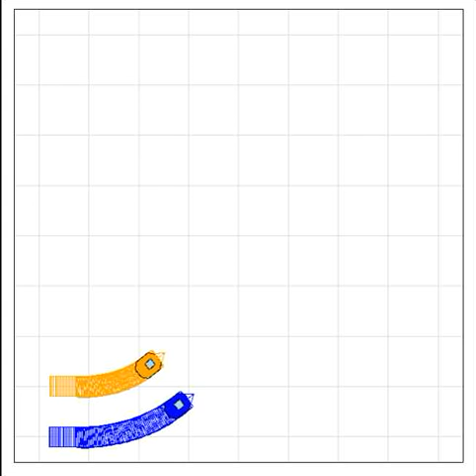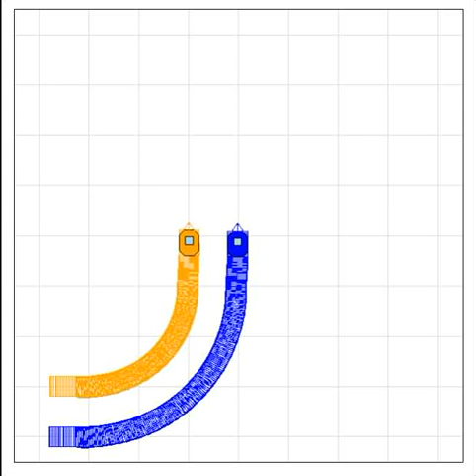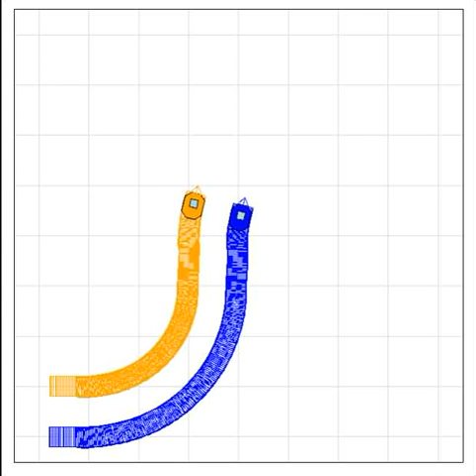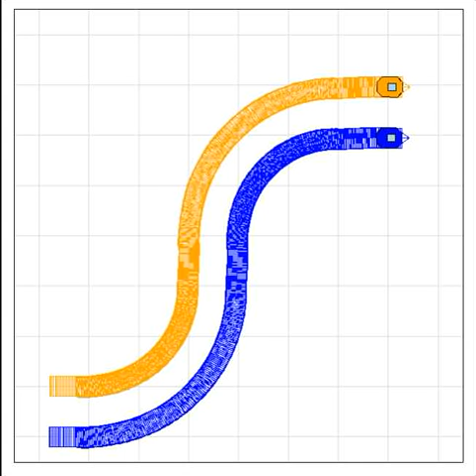Two robots carrying an object over their heads cooperatively in parallel formation - MobileSim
Citation:
Yufka, A.; Ozkan, M.; Parlaktuna, O., "Çoklu Gezgin Robotlarla Formasyon Tabanlı Nesne Taşıma", Otomatik Kontrol Ulusal Toplantısı (TOK'10), pp. 520-525, 21-23 Eylül 2010, Gebze, Kocaeli.
or
Alpaslan Yufka, Metin Ozkan, "Formation-Based Control Scheme for Cooperative Transportation by Multiple Mobile Robots", International Journal of Advanced Robotic Systems, 2015.(ACCEPTED)

Translated Paper Title:
Formation-Based Object Transportation by Multiple Autonomous Non-holonomic Mobile Robots

Movie Info:
Two robots carrying an object over their heads cooperatively in parallel formation  - MobileSim Simulation

Authors:
Alpaslan Yufka, Metin Özkan, and Osman Parlaktuna
Department of Electrical and Electronics Engineering, Eskişehir Osmangazi University, Turkey

Abstract in Turkish:
Bu çalışmada, holonomik olmayan bir grup otonom robotun bir nesneyi işbirlikli olarak taşıyabilmesi için hareket planlama ve kontrol yaklaşımı önerilmektedir. İşbirlikli taşıma sistemi için sanal lider-takipçi formasyon kontrolü yöntemi kullanılmaktadır. Taşınacak nesne, taşıma sisteminde sanal lider robot ve nesneyi taşıyan robotlarda takipçi robotlar olarak kabul edilmektedir. Kinematik kısıtlar göz önünde bulundurularak sanal robotun izleyeceği yörünge planlanlanmakta ve nesnenin ağırlık merkezine yerleştirilen koordinat sisteminin merkezinin yörüngeyi takip etmesi sağlanmaktadır. Her bir taşıyıcı robotun yörüngesi formasyon yapısını koruyacak şekilde planlanmakta ve her robotun kendi yörüngesini izlemeleri sağlanmaktadır. Takipçi robotların hareketlerini eşzamanlaştırmak üzere bir iletim altyapısı kullanılmaktadır. Ayrıca, yaratılan yörüngelerin izlenmesinde asimptotik kararlı yörünge izleme denetleyicisi kullanılmaktadır. Önerilen yöntem, Pioneer P3-DX gezgin robotlar kullanarak gerçek dünya uygulamaları ve benzetimlerle doğrulanmaktadır.

Conference Detail:
"Otomatik Kontrol Türk Milli Komitesi Otomatik Kontrol Ulusal Toplantısı 2010, TOK 2010" held on September 21-23,2010. in Gebze,Kocaeli, Turkey.

Place  : Gebze Institute of Technology, Gebze/KOCAELI/TURKEY
Session : PeB2 Mobil Robotlar
Date : Thursday, 23th of September, 2010, 14:00-15:00
Room  : Salon B
Session Chair : Metin OZKAN

Please look at further study of "Formation-based cooperative transportation by a group of non-holonomic mobile robots" or "Formation-Based Control Scheme for Cooperative Transportation by Multiple Mobile Robots"